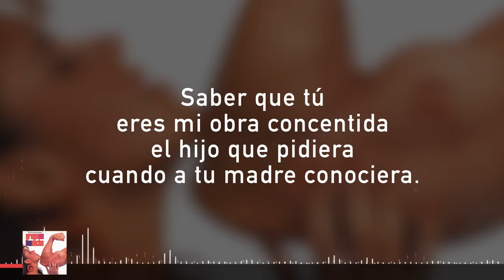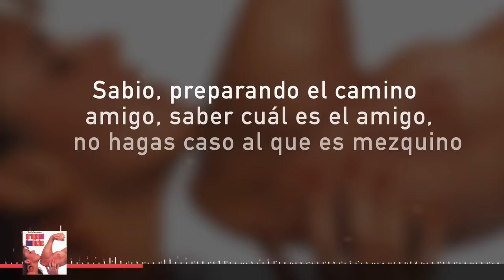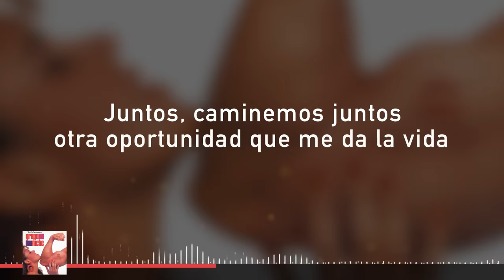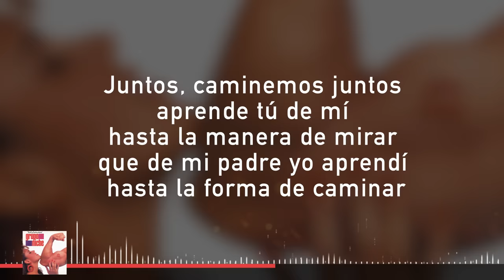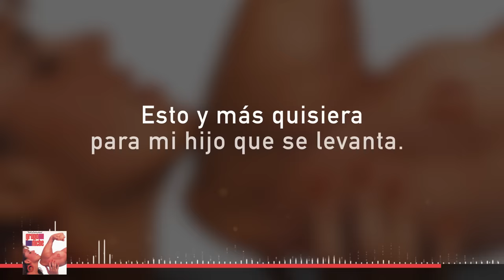Mi Hijo Y Yo, Grupo Niche - Video Lyric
Ahora puedes aprenderte la letra de este gran tema Mi Hijo Y Yo, interpretado por el Grupo Niche. Disfrútala

Letra:

Juntos caminemos juntos
Otra oportunidad que me da la vida

Saber que tu
Eres mi obra consentida
El hijo que pidiera
Cuando a tu madre conociera

Luz dale luz a tus sentidos
Úngelos con tu sabia fresca de aquel árbol
Imaginación acude en el peligro
Sobrio cuando tomes decisiones

Sabio preparando el camino
Amigo saber cuál es el amigo
No hagas caso al que es mezquino
Toca la puerta al buen vecino

Anota en tu memoria las traiciones
Considera y busca las razones
Renuncia por siempre a las pasiones
Únete a mí así más fuerte y adelante

Juntos caminemos juntos
Que seas tú mi mano diestra
Y en cada acto de tu vida
Hijo mío des la muestra

Juntos caminemos juntos
Aprende tú de mí
Hasta la manera de mirar
Que de mi padre yo aprendí
Hasta la forma de caminar

Juntos caminemos juntos
Y no defraudes
Que eres de mi vida
La continuación

Esto y más quisiera
Para mi hijo que se levanta

Y busca una mujer como la mía
Que de frutos como tú

Que llore de alegría al saber
Al saber que su primer hijo fuiste tú

Y que ser buena
Es su mejor  virtud

Hijo mío hijo mío